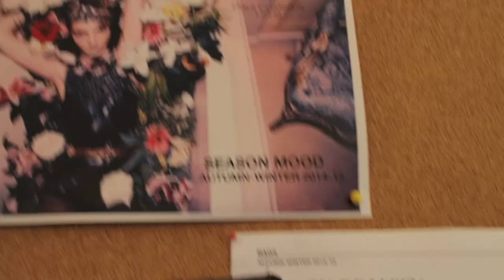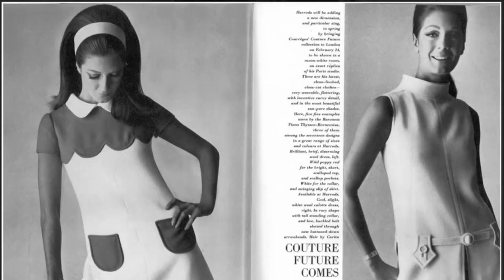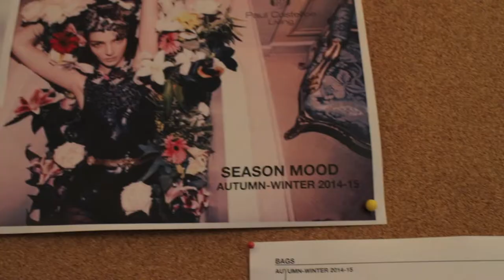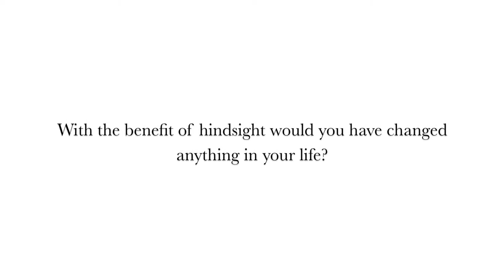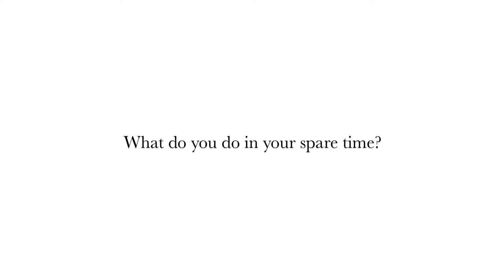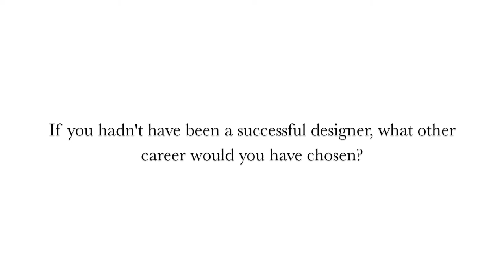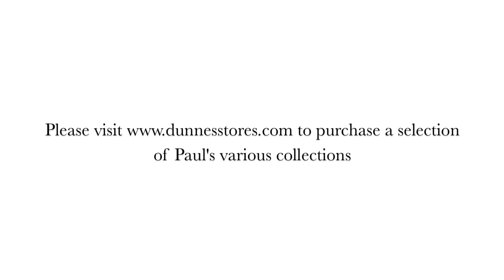NonBeige - People #1 - Paul Costelloe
For the first in our people series we interview Paul Costelloe. Paul (67) has been a leading light in the UK fashion scene for over 30 years. He has designed for Princess Diana, politicians and stars of stage, screen and TV. A fascinating insight to the life and times of a design icon that is in no hurry to slow down.